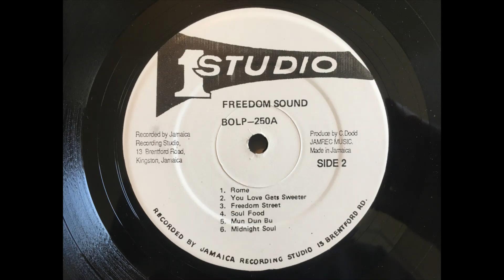Irvin Brown - Your Love Gets Sweeter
Better known as Al Brown